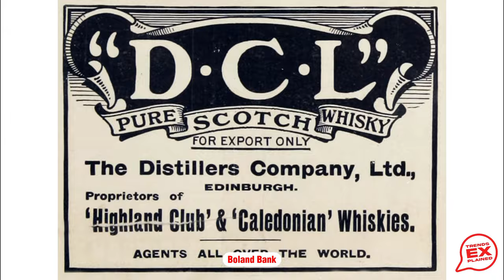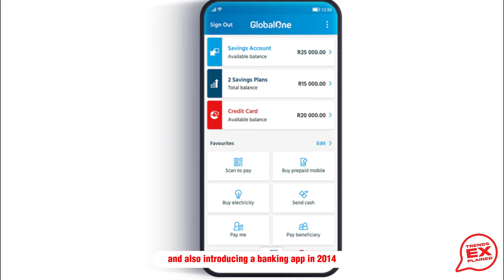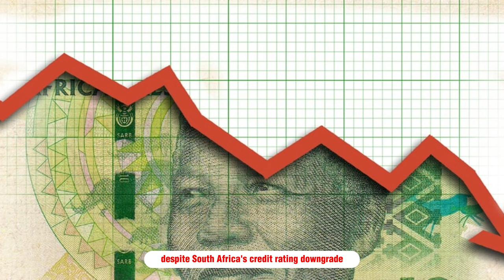The Man Who Controls The Capitec bank - A Documentary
Trends Explained On Topic...